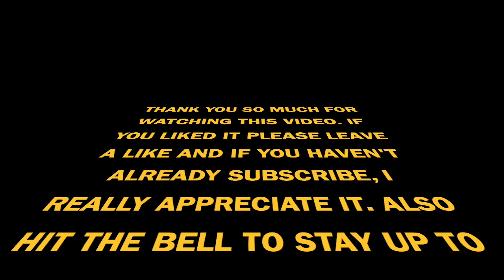Modern Warfare Best and Funny Moments